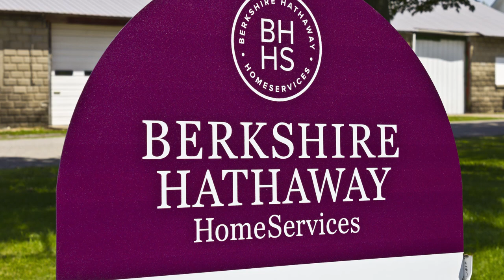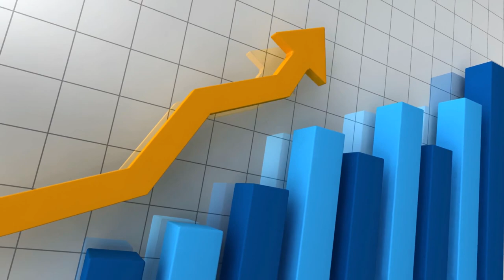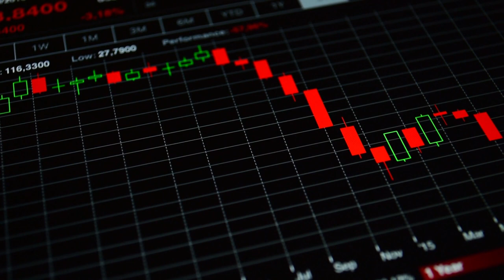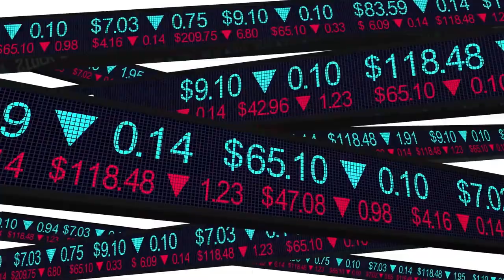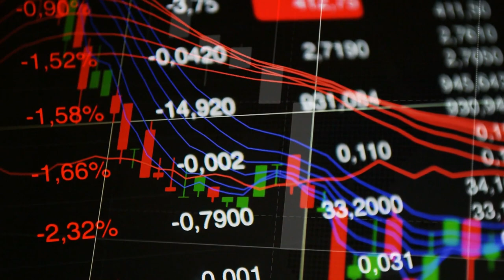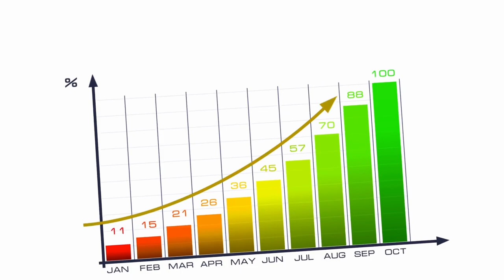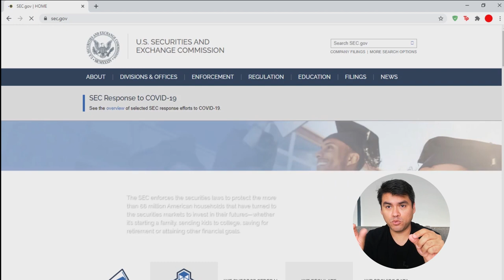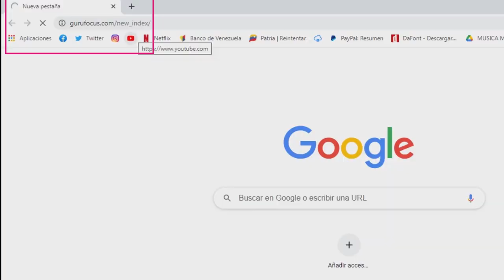📊Así son las NUEVAS Inversiones de WARREN BUFFETT ➡️ [ PLUS ] DESCUBRE en QUE Invierte BUFFETT☑️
▼ABRIR▼ Los reportes financieros trimestrales, y como veremos a lo largo de este video, los informes 13F presentados a la SEC nos permiten conocer en que INVIERTEN los grandes GURUS de la INVERSION como Warren Buffett.  Eso es lo que queremos analizar a continuación, alguna pepita de oro podríamos encontrar.

VÍDEOS SUGERIDOS
10 Consejos de TRADING y de Inversión del CREADOR del DOW JONES y del ANÁLISIS TÉCNICO (Teoria Dow)